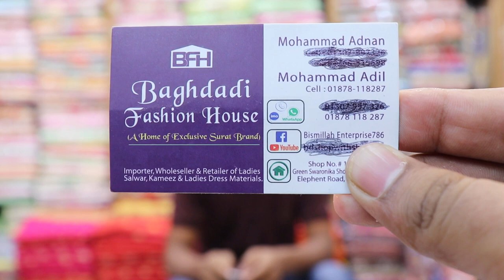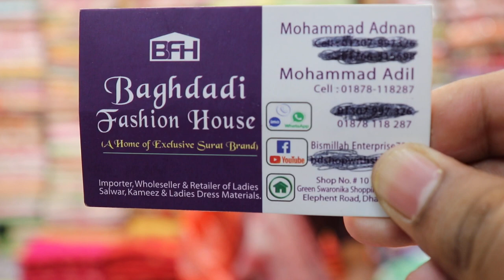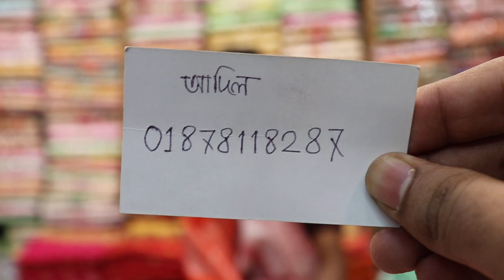Zigzak batik Baghdadi fashion House A....